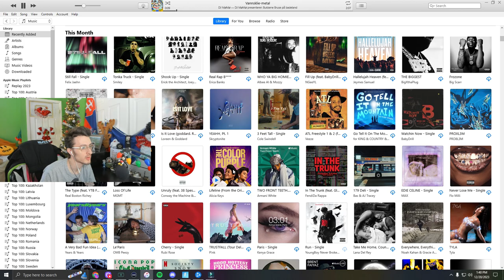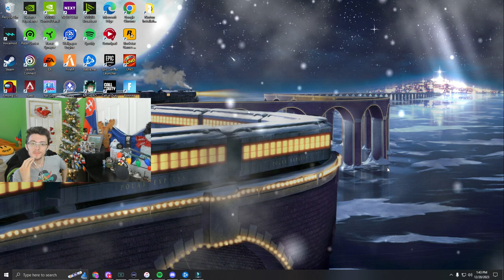This is like the inside of my brain. | DJ MøMø-Bukkene Bruse på badeland (Reaksjon)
USE CODE ( StephenBohna ) IN THE FORTNITE ITEM SHOP

0:00 Intro

DJ MøMø-Bukkene Bruse på badeland
0:16 Hæljetur
2:09 Badebussen
4:02 Digg, digg, digg
5:38 Kråke-rap
7:54 Vannsklie-metal
10:25 Leirbålsang
12:10 Setra
15:03 Jakten i badeland
18:09 Sengetid
19:38 Slutten på ferien

21:05 Outro